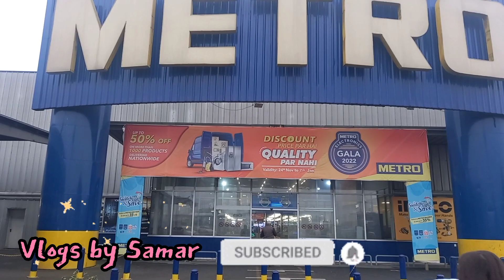Metro shoes clearance sale flat 40% off |Ladies & kids shoes